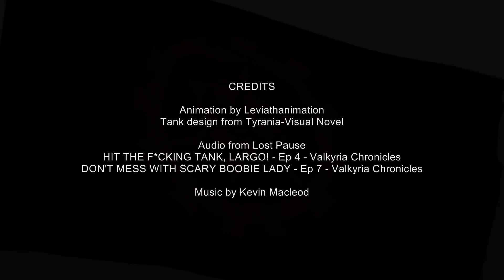MY WORST TEAMMATE EVER (Fan Animation by LeviathanAnimation)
Largo... why must you do this to me?